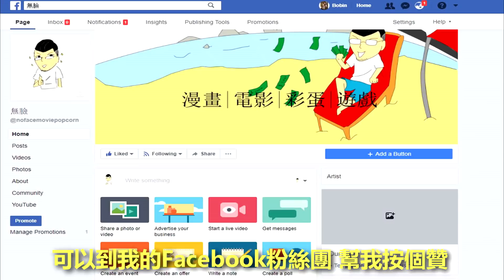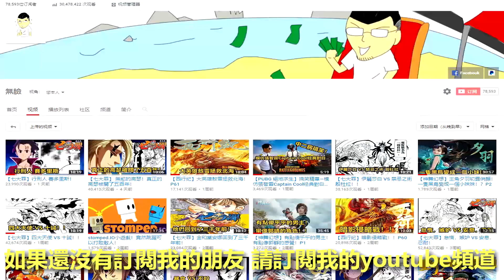【漫威】托爾：雷霆之神！專殺眾神的屠神者！！【合集】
在蜘蛛俠的故事里
我認為最經典，最酷的反派就是毒液了

他的強大，他的執著，令大家都留下深刻的印象
如果在這個宇宙，所有超級英雄都變成毒液了
一定讓大家大開眼界了
這是一部很有趣的故事線，話不多說，我們開始吧